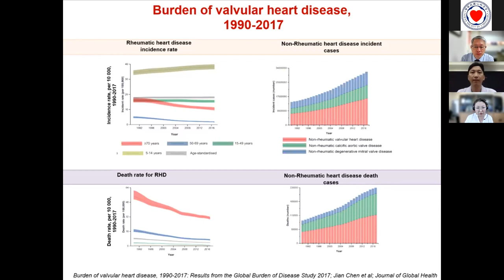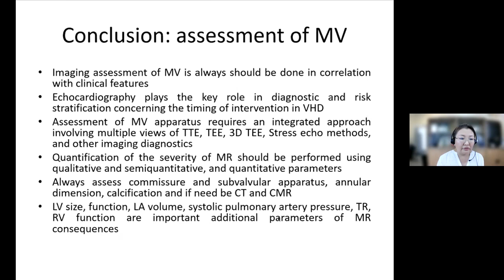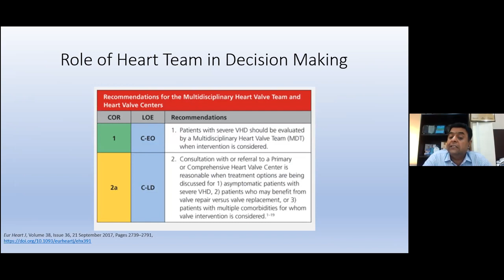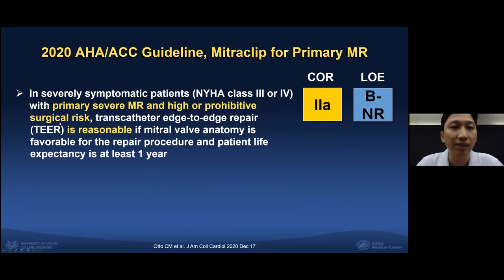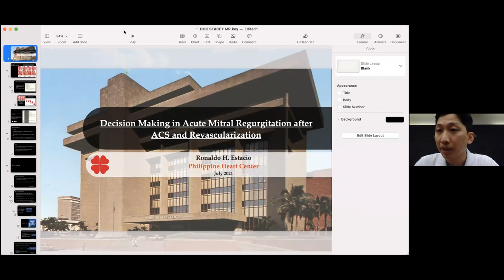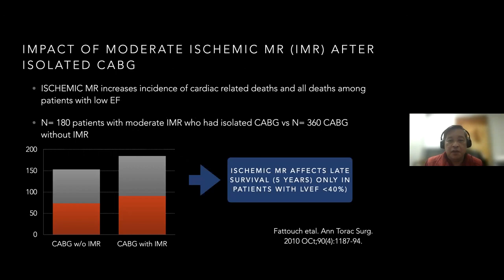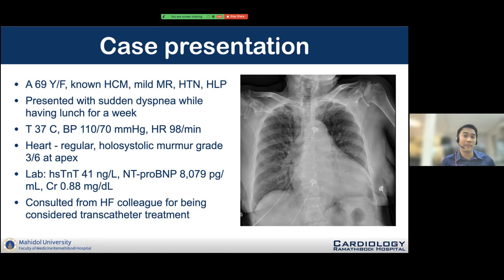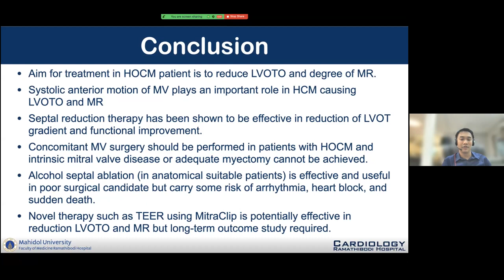Assessment & Management of Mitral Valve Disease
APSC Cloud Webinar of Cardiovascular Disease
Assessment & Management of Valvular Heart Diseases (I):
Mitral Valve Disease
July 28 (Wed), 202114:00-16:00 PM

Synopsis
Valvular heart disease management have been evolving rapidly from pure valve pathology, e.g. rheumatic fever-related sequelae, to complications of structural heart disease and ischemic heart disease.
In the new APSC Cloud Forum webinar, we are going to target on mitral and aortic valve disease. For Mitral Valve Disease (session I), we’d review contemporary cardiac imaging classification in severity of mitral stenosis and regurgitation, followed by updating of medical, interventional and surgical decision-making in management of rheumatic mitral stenosis/regurgitation, HFrEF with severe mitral regurgitation, acute myocardial infarction complicated catastrophic mitral regurgitation, and HOCM-related mitral regurgitation. Different pathophysiology in rheumatic heart, structural heart (dilated, hypertrophic cardiomyopathy), and ischemic heart disease demonstrates distinct thinking process in therapeutic decision-making and management approach.

Learning objective
1. Review of severity grading of mitral valve stenosis and regurgitation;
2. Updating the therapeutic approach in medical, interventional and surgical management of rheumatic mitral stenosis (mainly), and heart failure-causative or relevant mitral regurgitation;
3. Updating the therapeutic approach in medical, interventional and surgical management of acute myocardial infarction complicated mitral valve insufficiency as well as obstructive hypertrophic cardiomyopathy-related mitral valve coaptation problem.

Chair
Prof Ron-Bin Hsu(Taiwan)
Chief, Division of Cardiovascular Surgery,
National Taiwan University Hospital
Taipei, Taiwan

Clin A/Prof Do-Yoon Kang(Korea)
Heart Institute, Asan Medical Center

Speakers
Dr. Mungunchimeg Dagva (Mongolia)
Assessment of severity of mitral stenosis and mitral regurgitation by cardiac imaging: rheumatic vs nonrheumatic mechanism
Director of the Cardiovascular Center,
Shastin Central Hospital
Ulaanbaatar, Mongolia
President, Mongolian Society of Cardiologist

Dr. Dr Jawaid Akbar Sial (Pakistan)
Decision-making in management of rheumatic mitral stenosis and/or mitral regurgitation: PTMV, mitral valve reconstruction or mitral valve replacement?
Professor of Cardiology & Associate Director NICVD Rehabilitation & Satellite Centers
National Institute of Cardiovascular Disease,
Karachi, Pakistan

Dr. Do-Yoon Kang, MD (Korea)
Decision-making in management of severe nonrheumatic mitral regurgitation with HFrEF: mitral clip, mitral valve repair or replacement?
Assistant Professor of Interventional Cardiology at Asan Medical Center,
University of Ulsan College of Medicine,
Seoul, Korea

Dr. Ronaldo H. Estacio (Philippine)
Decision-making in management of new-onset mitral regurgitation complicated in acute STEMI/NSTEMI: PCI, CABG, mitral repair or hybrid?
Philippine Heart Center
Diagnostic Division of Invasive & Adult Cardiology

Dr Krissada Meemook (Thailand)
Decision-making in management of severe mitral regurgitation in hypertrophic obstructive cardiomyopathy (HOCM): alcoholic or surgical septectomy, mitral valve reconstruction or mitral valve replacement
Clinical Instructor, Division of Cardiology, Department of Medicine,
Ramathibodi Hospital, Mahidol University,
Bangkok, Thailand